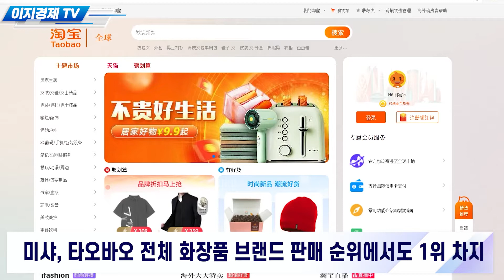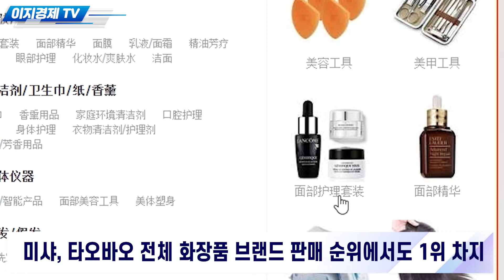이지경제 뉴스데스크, 프랑스 딥디크, 성장하는 한국 시장 노린다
아나운서: 김예은 아나운서
영상제작: 신광렬 기자